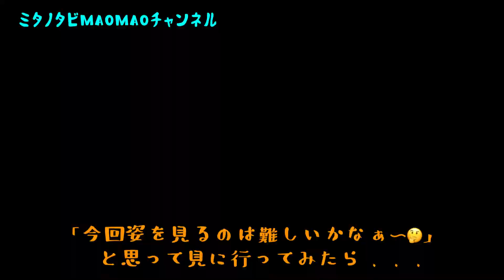よこはま動物園ズーラシアゴーゴの日常Part2(Yokohama Zoo Zoorasia Gogo’s Daily Life Part2)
どうも皆さんこんにちは〜、こんばんわミタノタビです👋😄
今回は、２ヶ月ぶりによこはま動物園ズーラシアの人気者ゴーゴの日常Part2をお送りいたしました。
この日は季節が変わった影響か、序盤からぐっすりお昼寝しているゴーゴを目撃!たまに寝相を変える時に足や腕を上げたまま気持ちよさそうに眠っていたりと愛らしい姿に心を癒されました☺️
普段はあまりプールに入ることなく出入り口付近にいるのですが、
起きた後は真っ先にプールに入っていく事が当たり前になっていました。ただPart1の時とは違って同じルートを往復する感じで泳いでました。季節が秋に入ったとはいえまだ周りに少し蚊が飛んでいることもあり、今回もゴーゴは顔をかいていました。
その後もあまり行くことのない場所に行ったり、さらに人前で堂々とフンをしていました。😂なんでそこで!?って思うところもありましたが、トイレを済ませた後のゴーゴの顔がめっちゃ爽やかな顔していたのでもう笑っちゃいましたww
いつも出入り口でうろちょろしていて姿が見えない事が多く心配でしたが、この日も元気いっぱいにのんびりと日常を謳歌していたので、とりあえず元気で良かったです。これからもゴーゴの日常を見守っていきたいと思います。
次回もいい動画をお楽しみに!!それでは👋😊

 Hello everyone~ Good evening, this is Mitanotabi. This time, for the first time in 2 months, we have sent you Part2 of the daily life of Gogo, a popular person from Yokohama Zoo Zoorasia. On this day, perhaps because of the change in season, I witnessed Gogo taking a good nap from the beginning! It was done I usually don’t go into the pool very often, but I usually stay near the entrance. Even though it was autumn, there were still a few mosquitoes flying around, so Gogo was scratching his face again this time. Furthermore, in front of other people, he was proudly pooping lol lol “I was worried that he was always wandering around in the doorway and I could not see him, but on this day as well, he was full of energy life, so I am glad that he is doing well. Please look forward to another great video next time!!👋😊

[動画目次]

00:00  オープニング
00:13   今回のスナップショット
00:24  挨拶＆今回のお題
00:45  貴重!!ゴーゴのお昼寝
03:07  ゴーゴ○○○に入ります!!
06:06  ノーコメ映像
09:17   かゆいです
11:15    お!そこに行くのか…
13:20   ゴーゴまさかの…
14:24   どっから飛ぶ?
17:08   エンディング

このチャンネルでは、動物たちの愉快な日常を撮影し、多くの皆さんに楽しんでもらえることを目的に開設しました。
他にもまだ未定ですが、ジャンル問わず色々な企画も考察中なのでチャンネル登録・高評価・いいねしてくださった方は、これからも乞うご期待ください。

【これまであげた動画『これがおすすめ!!』】

●上野ゴリラファミリーの日常Part4後半

●アジアゾウ親子の日常Part4前半

●ゴリラファミリーの日常Part4前半

【これまであげた動画リスト】

●ミタノタビの動物園日記

●シャオシャオ＆レイレイ